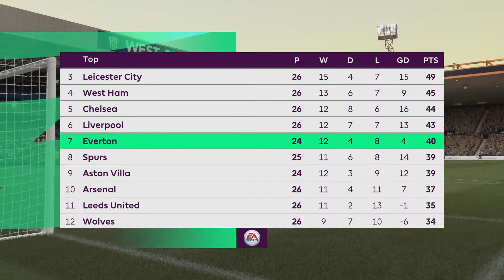Richarlison scores sends everton to top four Everton vs Westbrom prediction